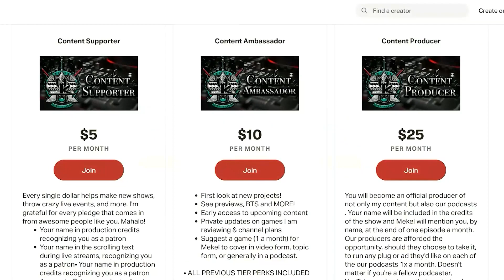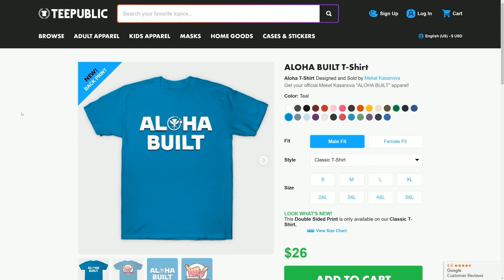Capcom Arcade 2nd Stadium Review - Mekel Kasanova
Capcom released in 2021 the Capcom Arcade Stadium of which included 32 classics of gaming goodness ranging from shooters, beat em ups, and fighters and was for all intents and purposes a hit. Here we are in 2022 and Capcom is releasing a follow up in the form of the Capcom Arcade 2nd Stadium. Is it a worthy follow up to last year’s or is it a lackluster collection? Let’s find out!

TIMESTAMPS
00:00 Introduction
02:21 Opening
03:56 Review
11:33 Final Thoughts